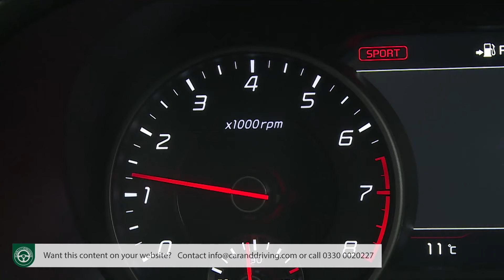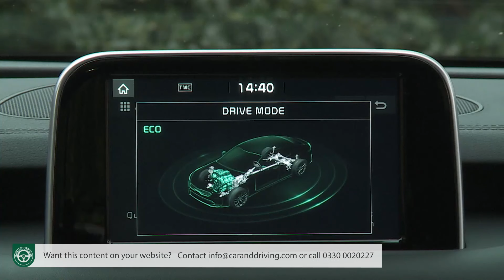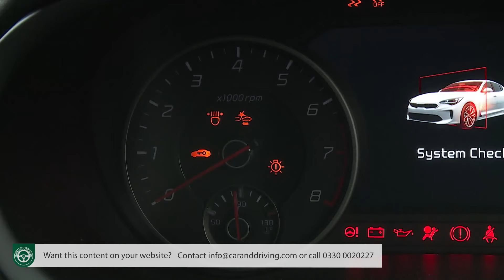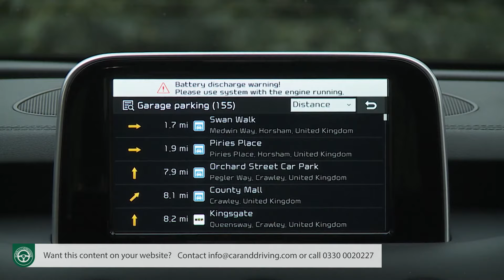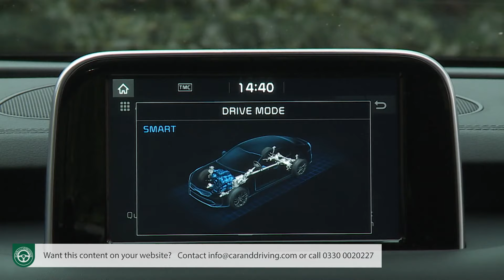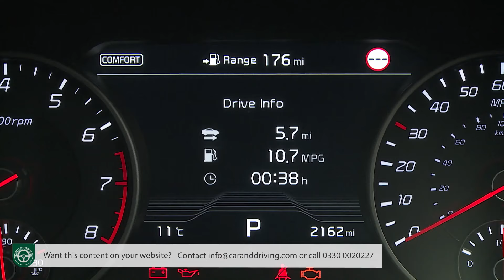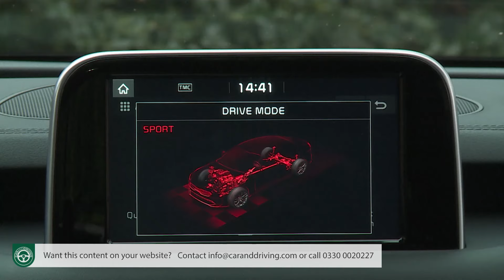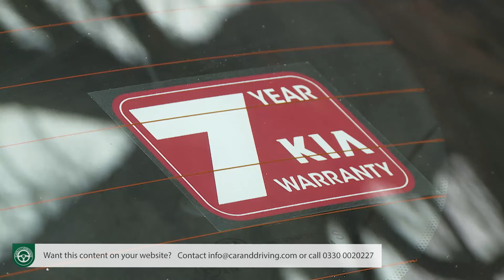why we like the Kia Stinger 2017-2021 as a used buy...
Lease A Car With LeaseLoco why we like the Kia Stinger 2017 as a used buy...

overview 00:00
background 00:26
driving experience 02:59
design and build 11:46
market and model range 22:04
cost of ownership 32:00
summary 37:18

Jonathan Crouch writes an in-depth Kia Stinger 2017 review.

Yes, it's a Kia. Yes, you might want one. No, this 'Gran Turismo' model isn't merely a copy of something German. This is the Kia Stinger. The looks don't lie. Here, we look at the original 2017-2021-era version of this car as a used buy.

History
Did you ever imagine that one day, Kia would bring you something like this? The company itself did. What we have here is their so-called 'Gran Turismo', the Stinger.

Even now, it still looks quite something. But prior to the Stinger's original launch back in late 2017, Kia had been laying the ground work for it for a long time, with this basic design first shown as a 'GT Concept' prototype at the Frankfurt Motor Show way back in 2011. It came with quite a development pedigree too. The stylist, Frenchman Gregory Guillaume, was responsible for the jaw-dropping first generation Audi TT. As for the guy who led development of this car's road dynamics, well for those, you can thank Albert Biermann, who until 2014 was Head of BMW's M Performance division.

Guillaume says his inspiration for this design lay in the Grand GT models he saw as a boy back in the early Seventies as they rushed past bombing down the Autoroute du Soleil to the South of France, cars like the original Giugiaro-designed Maserati Ghibli. What that translates into here is a very interesting look indeed, the stylised five-door hatch body shape closest in concept to sportier versions of mid-sized executive contenders like Audi's A5 Sportback and BMW's 4 Series Gran Coupe. Kia not surprisingly saw both these cars as close rivals, but also thought that what's on offer here could appeal to people tempted by sleeker premium sports saloons in this segment like Alfa Romeo's Giulia, Volkswagen's Arteon and Jaguar's XE.